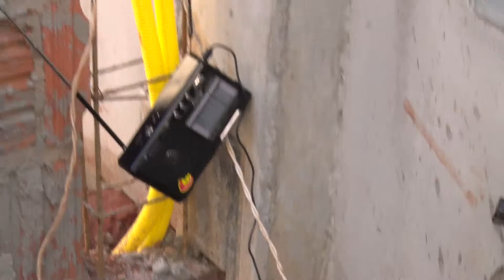Confira mais uma entrega da promoção "Churrascão na Obra"